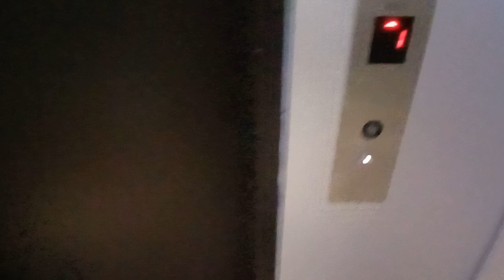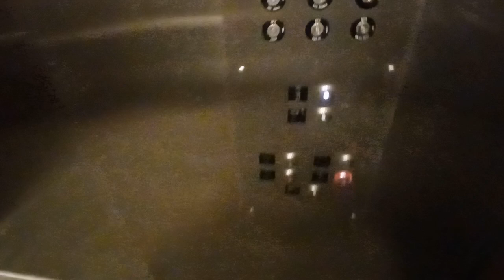Generic hydraulic elevator to CP/PF at the City Center mall (White Plains, NY)